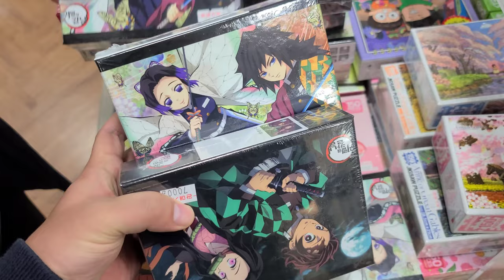きめつのやいばのグッズ、パズル、しのぶと義勇を買いました。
鬼滅の刃のパズルを買いました。しのぶちゃんと義勇です。

I bought Demon Slayer's puzzle.